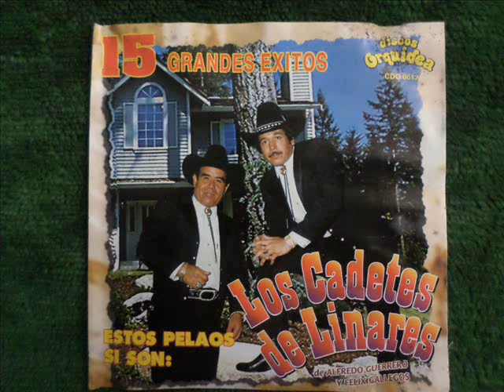LOS CADETES DE FELIX GALLEGOS Y JAVIER RAMOS- LA HILACHA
QUE BONITA POLKA,SUENA BIEN CHINGON